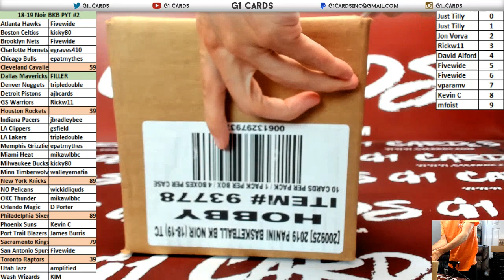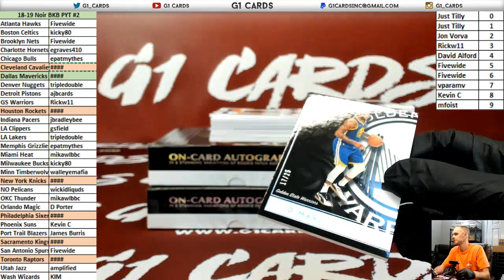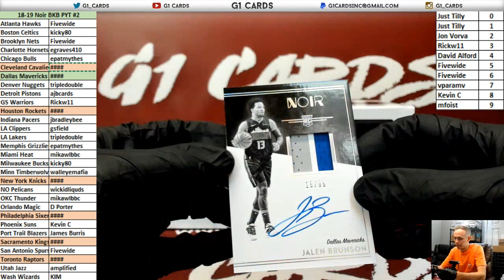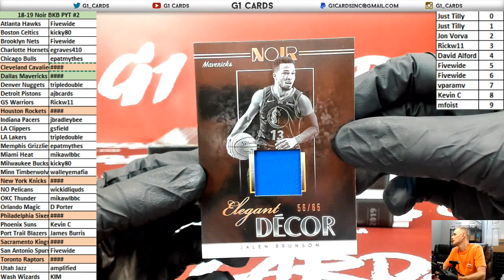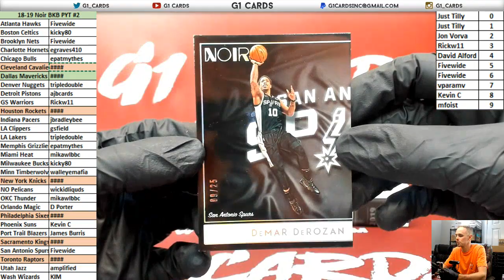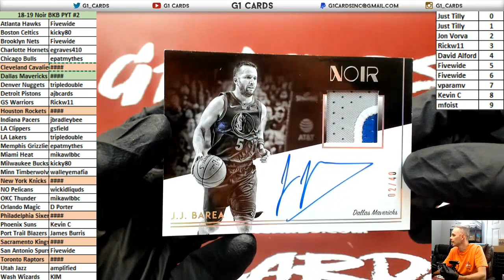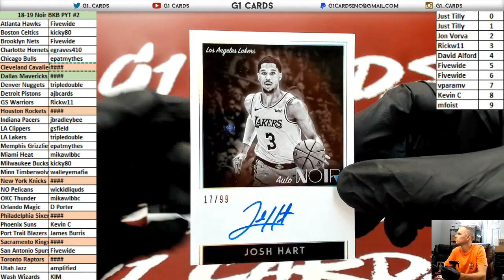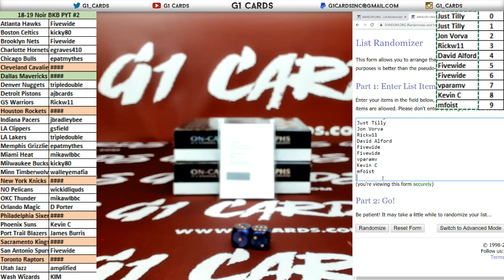2018-19 Panini Noir Basketball Full Case PYT #2